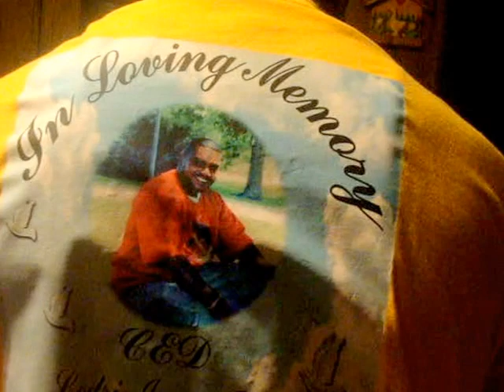GHETTO LIFE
Christian Rap My Testimonial Song
MOUTHPIECE FEAT. REGGIE B